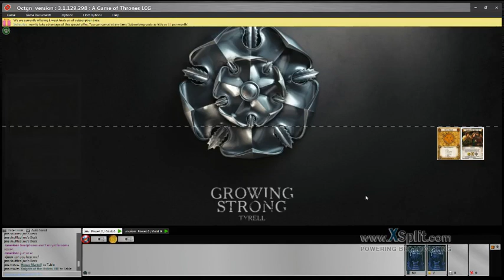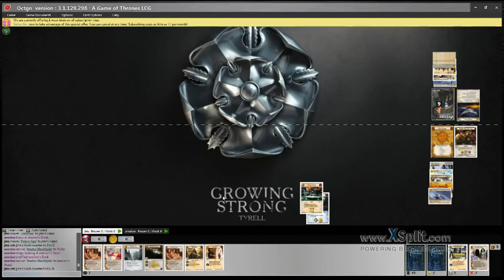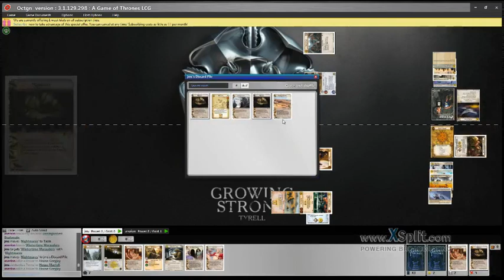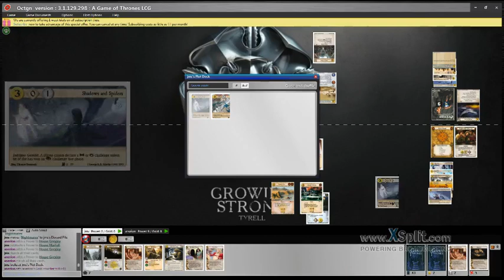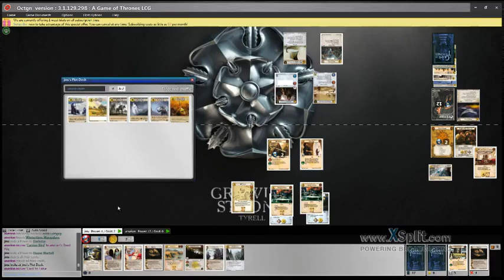OCTGN Top 32 Spring Tournament - Justin Shearer vs Kevin Greene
In this winner takes all game we have Justin and Kevin battling it out for a spot in the top 16 of the OCTGN Spring Tournament.